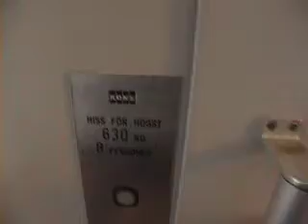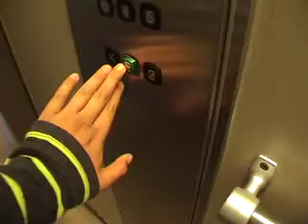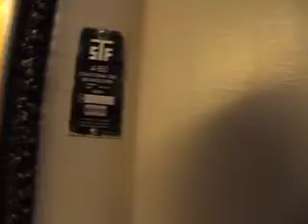1991 KONE Hydraulic elevator @ Tage Erlanders väg 33, Lund, Sweden.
Plats: Tage Erlanders väg 33, Lund.
Märke: KONE.
Typ: Hydraulisk.
Kapacitet: 630 kg, 8 personer.
Installerad: 1991.
Våningar: 6: K, *E*, 2, 3, 4, 5.